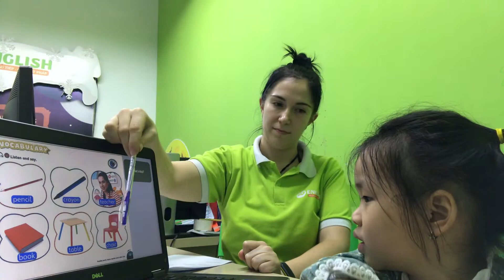ngày 27 tháng 10, 2020